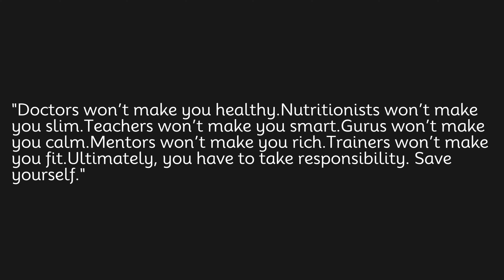Doctors won’t make you healthy Nutritionists